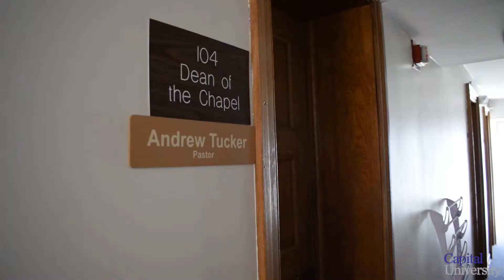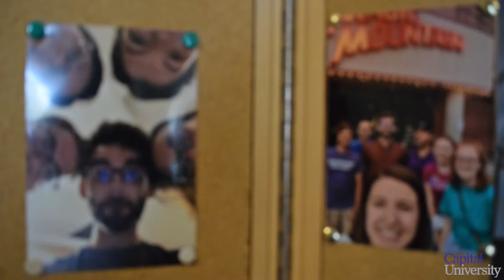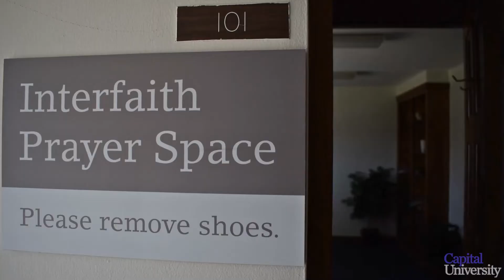Meet Your CapFam - Pastor Drew Tucker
Meet Your CapFam is a new series for you to get to know Capital University faculty, staff and administrators. Pastor Andrew "Drew" Tucker serves Capital’s students, faculty and staff as University Pastor.

This new series is filmed and produced by Integrated Marketing and Communication Student Interns.